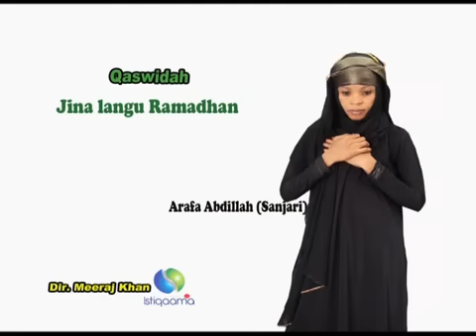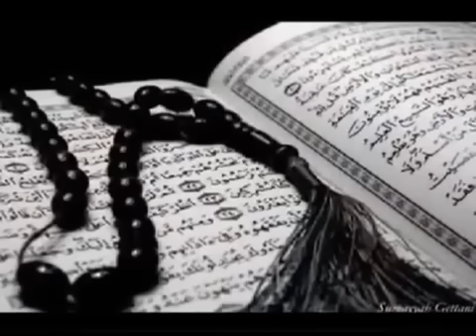Arafa Abdillah jina langu ramadhani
Akhenaton Record/Project